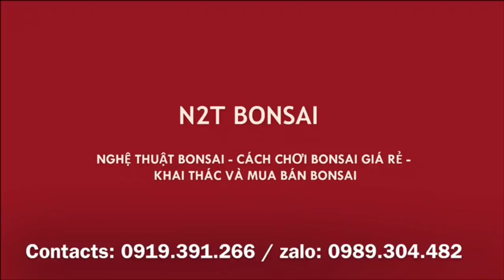THÊM CÂY SANH KHỦNG 35TR CỦA ANH KIỆN RA CHỢ - HẾT LẠI CÓ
Chợ vạn phúc 20/12, quay cây anh Kiện và Vời